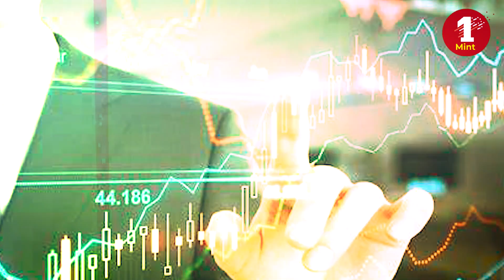Gautam Adani एक झटके में कमाए 3,79,74,92,76,000 हज़ार करोड़ | Share Price | Share Market News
Gautam Adani's net worth jumps by $4.56 billion
 All Adani Group stocks rose heavily on Thursday
 Gautam Adani rises to 13th position in the list of rich people

Join us for the latest updates on 1mint news Stay informed and engaged with our in-depth reporting, exclusive interviews, and real-time updates. Don't miss out on the most crucial news stories from India and around the world. Subscribe to our channel and hit the notification bell to stay updated with all the Hindi News, latest news, hindi news, russia ukraine war, war update,World News, Sports News, Entertainment News and live updates 1mint 1 Minute

1Mint News (सबसे अलग) + देश की पहली पसंद

Edited By: farhan khan